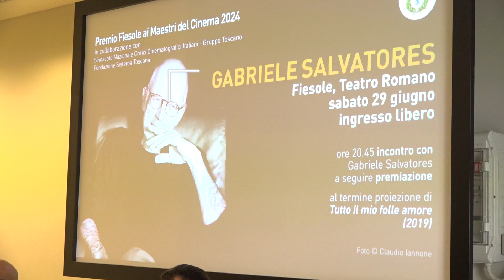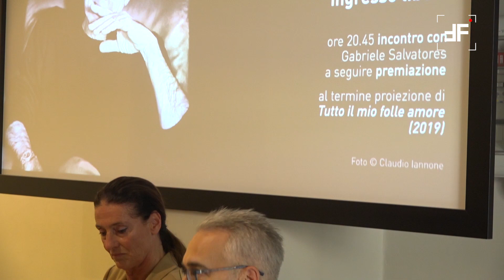Gabriele Salvatores - Premio Fiesole 2024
Di Samuele Rovini

Andrà al regista Gabriele Salvatores il Premio Fiesole ai Maestri del Cinema edizione 2024, prestigioso riconoscimento conferito dal Comune di Fiesole in collaborazione con il Sindacato Nazionale Critici Cinematografici Italiani Gruppo Toscano e la Fondazione Sistema Toscana, per la direzione artistica di Simone Emiliani.

La serata di premiazione di sabato 29 giugno si svolgerà al Teatro Romano di Fiesole (Largo Fernando Farulli, 1) con ingresso gratuito. Si aprirà alle 20.45 con un incontro con Salvatores e la presentazione del volume monografico, dal titolo “La realtà immaginata. Il cinema di Gabriele Salvatores” a cura di Paola Casella con i contributi dei soci del Sncci, per le Edizioni ETS di Pisa. Ospite speciale della serata l’attore Fabrizio Bentivoglio che ha lavorato con Salvatores in Marrakech Express (1989); Turné, (1990); Puerto Escondido (1992); Denti (2000); Happy Family (2010); Il ragazzo invisibile (2014) e il recente Il ritorno di Casanova (2023). La cerimonia di premiazione si terrà alle 22 e a seguire sarà proiettato il film Tutto il mio folle amore, del 2019, che vede protagonista Claudio Santamaria.
 Il Premio Fiesole ai Maestri del Cinema è realizzato grazie al contributo della Regione Toscana e della Fondazione CR Firenze e con il sostegno di Villa San Michele, A Belmond Hotel, Florence.